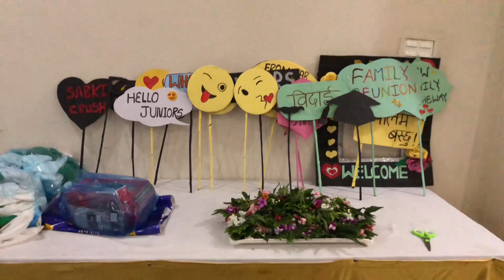Welcome and farewell program 2080🥳//My next family🥰//It’s me Aabha✨💜